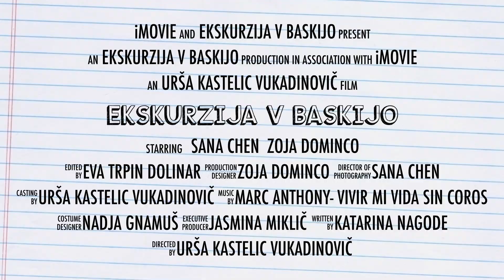Gimnazija Jožeta Plečnika - Ekskurzija v Baskijo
Dobrodošli na gimnaziji Jožeta Plečnika.